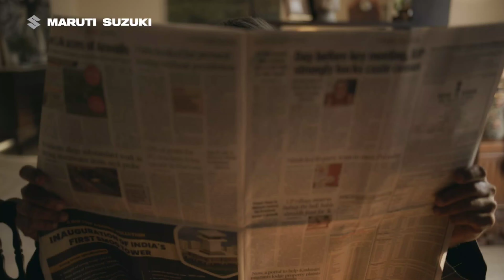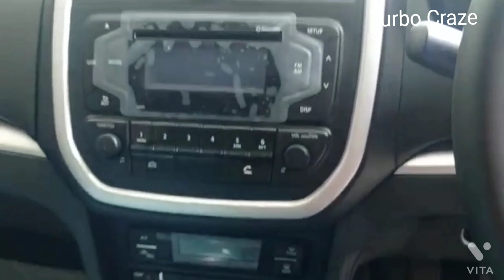Vitara Breeza|| Compact SUV|| Best in the segment|| MUST Watch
Vitara Breeza || Urban SUV|| Good performance || Good mileage || Good looks#theumar